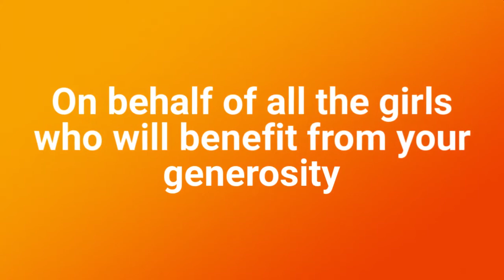Royal to Royal thank you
Thank you for contributing to our Royal to Royal Day of Giving for tuition assistance.